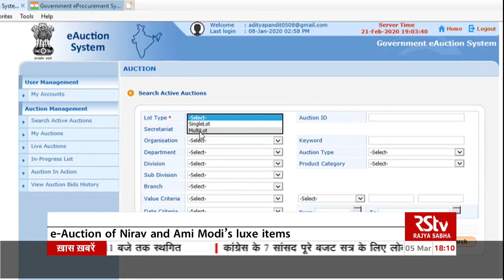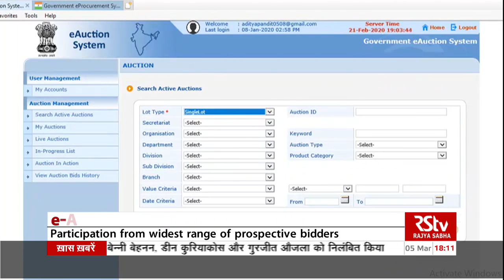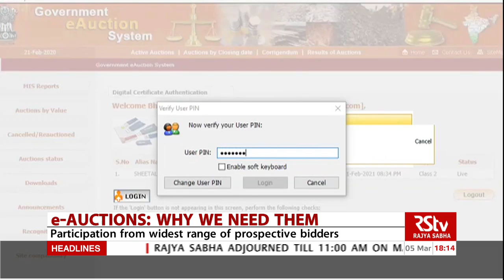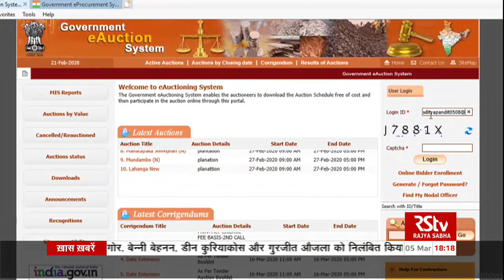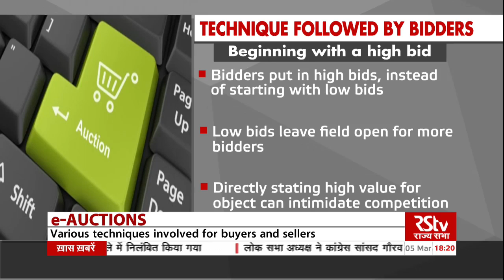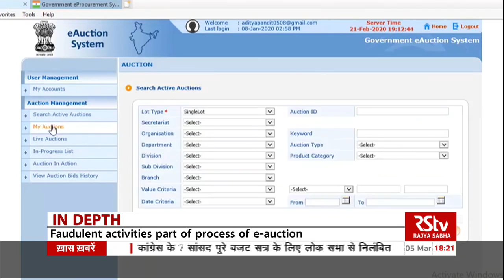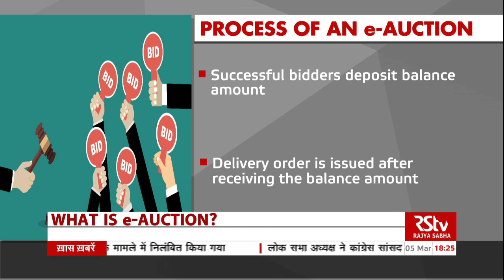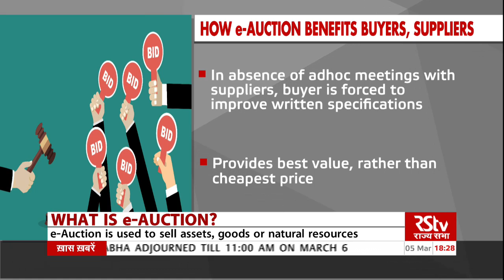In Depth: e-Auction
On Wednesday, the Enforcement Directorate earned as much as 2.04 crore rupees after auctioning of prized assets of fugitive diamantaire Nirav Modi and his wife Ami.
Considering that the ED had just expected to realise just 50 lakh rupees the auction proved hugely successful.
The ED had appointed auction house Saffronart for the sale.
More importantly, by going for an e-auction it managed to earn maximum revenue from the sale. Thereby demonstrating the efficacy of the e-auction route once again.
Almost all items that were up for auction surpassed estimates.
These auctions come a year after Saffronart auctioned 68 seized artworks belonging to Nirav Modi, on behalf of the Income Tax Department in March last year,  raising Rs 54.84 crore from 55 lots.
On this edition of IN DEPTH, we'll talk about online auction, why is e-auction conducted and how does it work? We'll also take a look at the prized assets of fugitive Nirav Modi and his wife that went under the hammer.